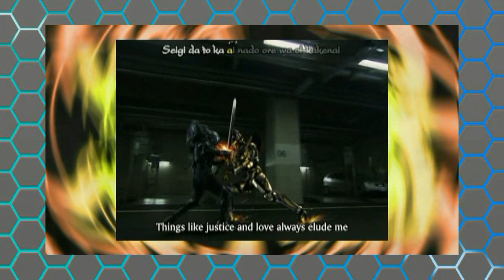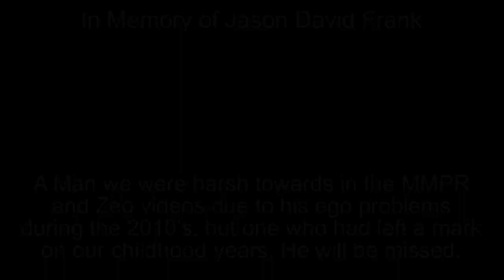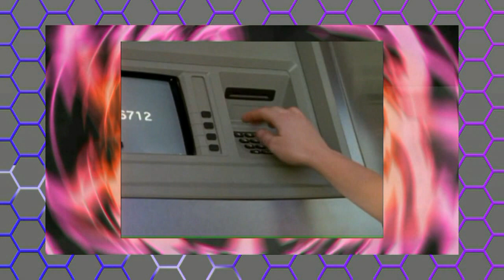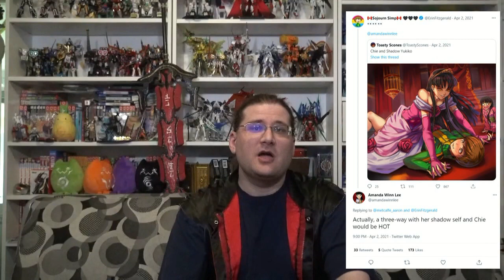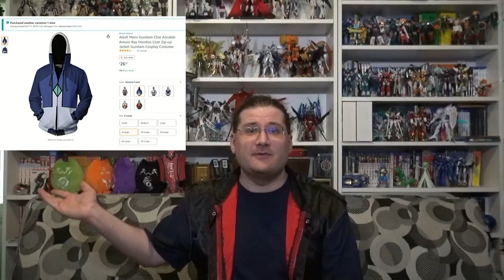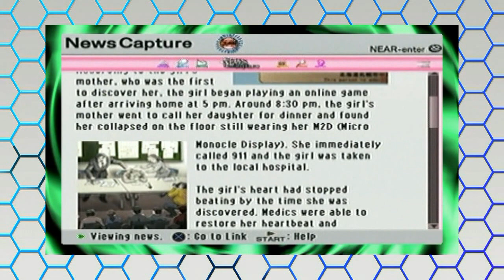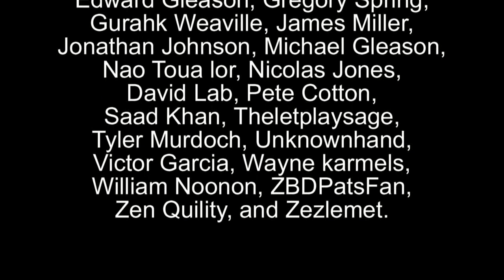Shinta Reviews: our top 10 Favorite review series.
Which ones did we like doing the most?